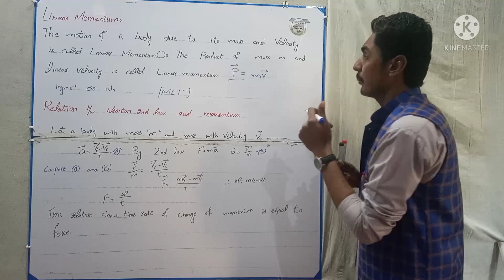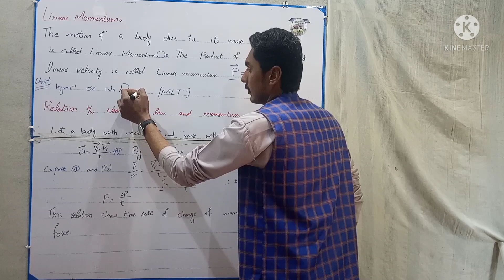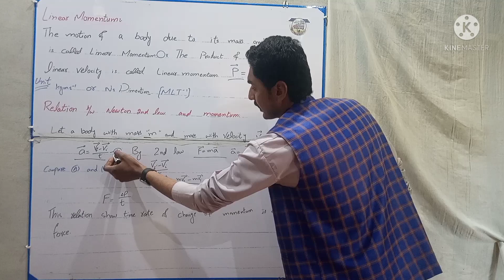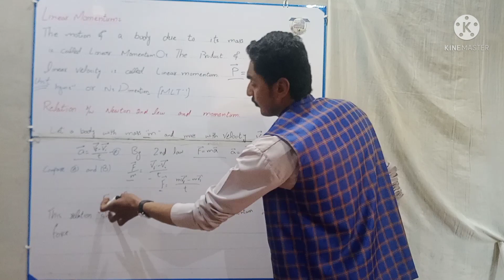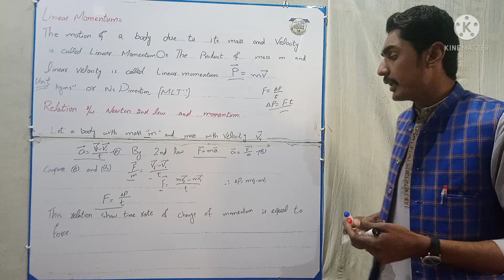what is momentum||relation between newton 2nd law and momentum||urdu|hindi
what is momentum
Momentum
relation between newton 2nd law and momentum